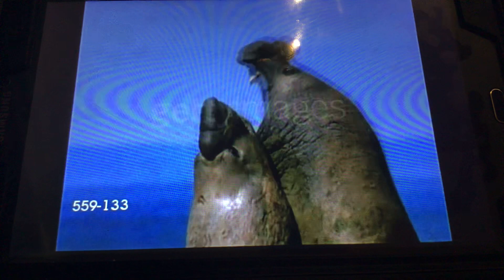To elephant seals fighting trying to bite upper bodies pushing each other